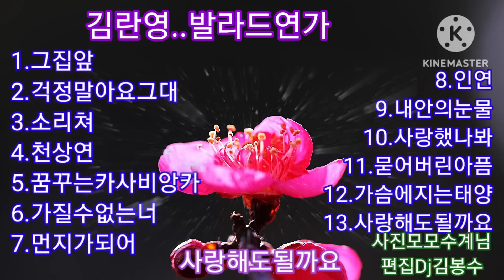🌸김란영..발라드연가